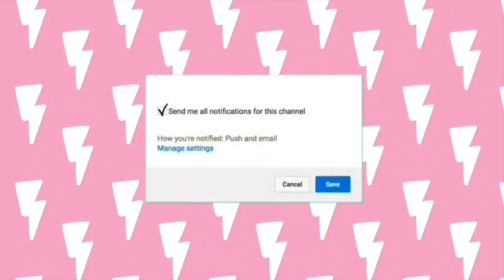After school night routine ||NatashaYT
Hey guys this is my night routine after school so yea!